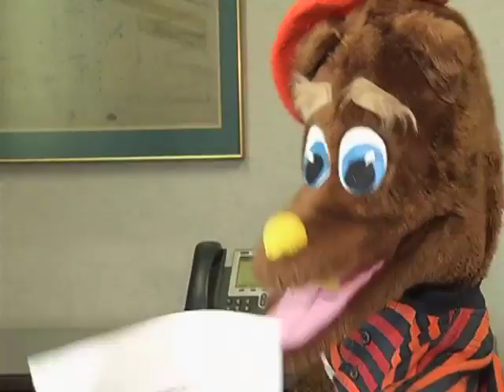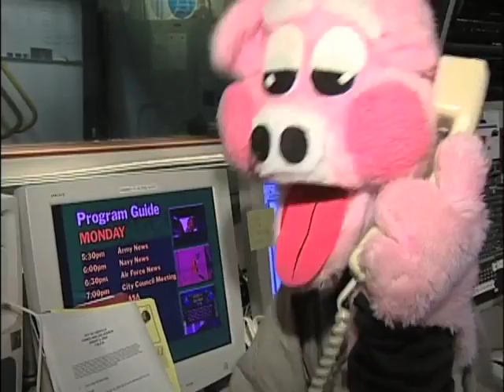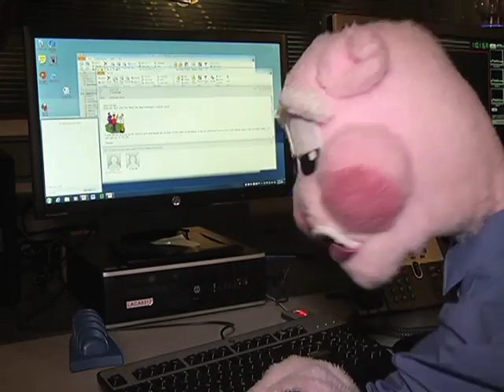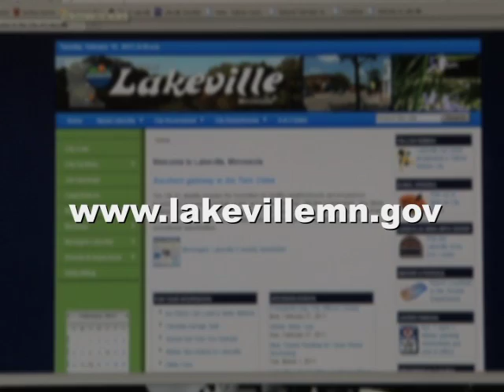Lakeville Kids & Government October 2013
Lakeville Kids Government - Oct. 2013 from Lakeville Government TV. Like this? Watch the latest episode of Lakeville Government TV on Blip!

Update for October 2013